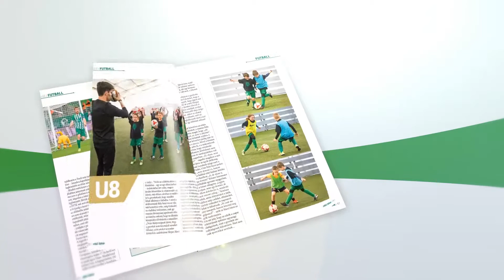FM | A nap gólja - május 4. | Bartha László